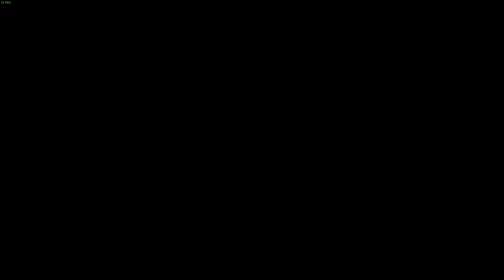Forward Thinking - Takistan Arma 3 Zeus Gameplay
SCROW is sent as a point man in clearing the route of an IDAP convoy